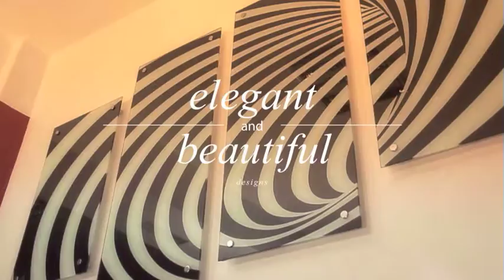impala Estilo TVC 2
The range of Impala Estilo glass products are all subjected to rigorous tests and the production process is carefully defined and monitored so that the glass products created are safe, secure and add value to interiors with their aesthetic features.

Log onto impala.co.ke to view our complete range of glass products and visit our Facebook page for breath-taking pictures of latest Impala Estilo Fabric Laminated Glass applications.